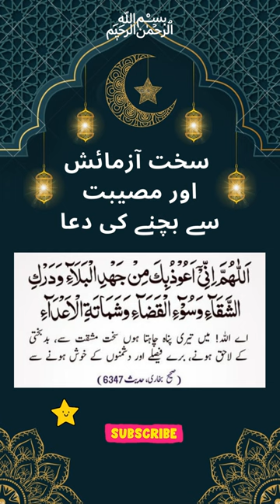Har Museebat or Pareshani se Nijat Ki Dua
About Islam
Golden Words

Wazaif,
Islami Wazifa,
Islamic Wazifa,
Islamic Wazaif,
Best Wazifa,Quranic Wazifa,
Qurani Wazaif,
Qurani Wazifay,
Hadees,Hadees Sharif,Ahadees,
Hadith,Best Hadees,